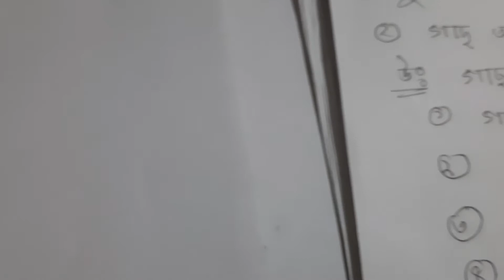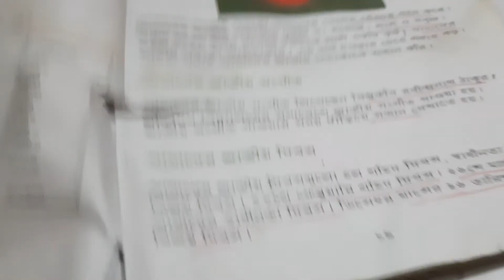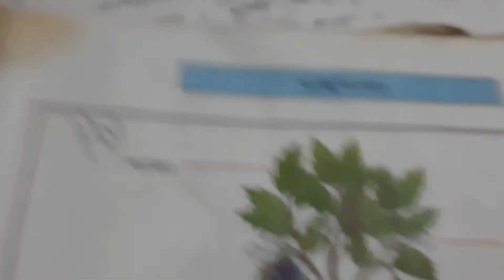EUGSC, Class-2, subject- Poribesh porichiti , Lecture - 13 ,Lecturer - Piya Saha